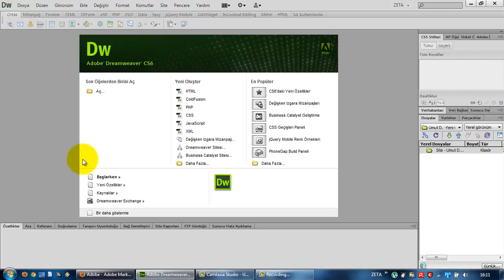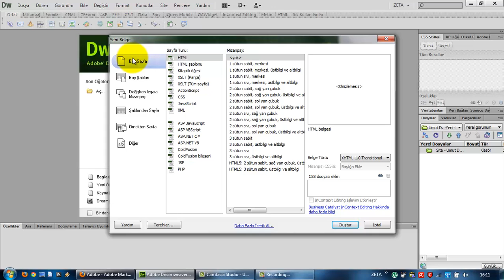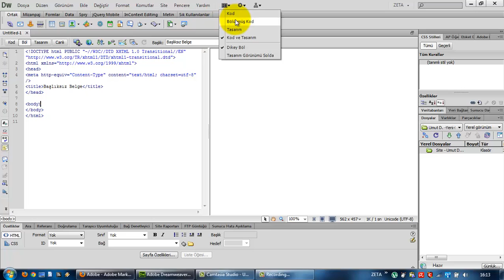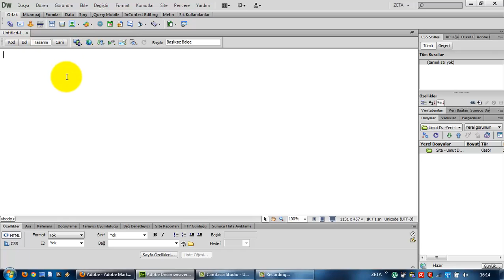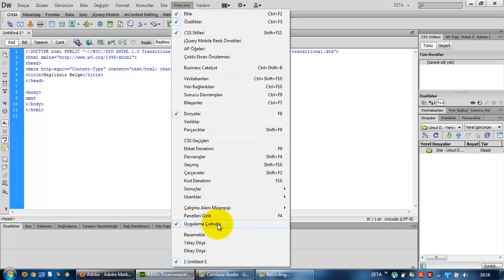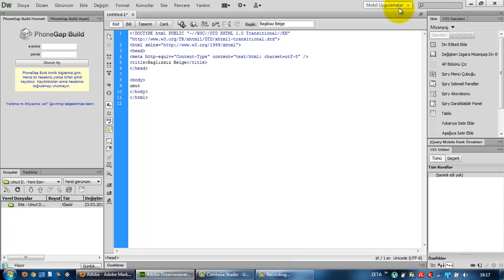(Arşiv) Adobe Dreamweaver CS6'da Pencere Düzeni (Ders 3)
Adobe Dreamweaver CS6'nın pencere yapısını incelenmesi, karşılama ekranı, uygulama çubuğu, Adobe Dreamweaver CS6 ile hazır çalışma alanları.